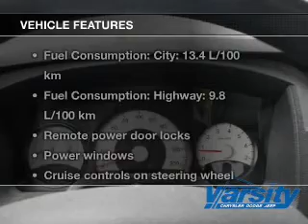2008 Dodge Dakota - Calgary AB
Phone:
Year: 2008
Make: Dodge
Model: Dakota
Trim: SXT
Engine: 3.7 liter 6 cylinder 12 valve
Transmission:
Color: White
Mileage: 141894
Address:
665 Goddard Ave NE
Calgary, AB T2K 6K1